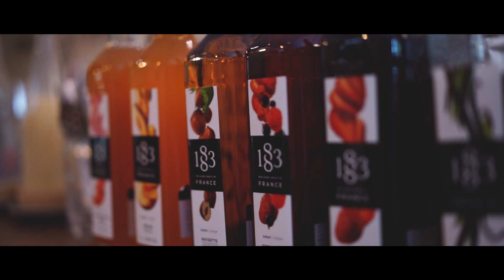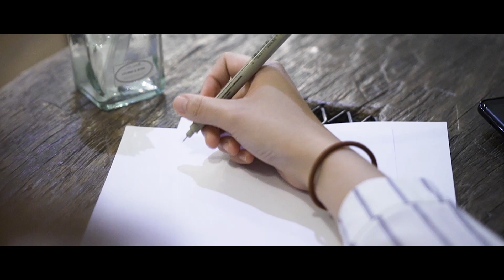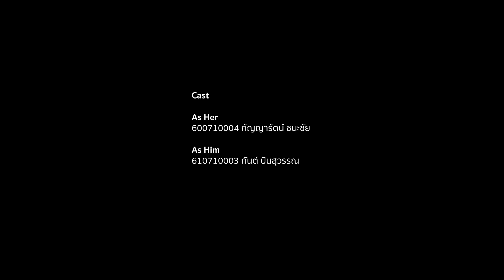Syringe Games 31st - เรื่องราวของเรา [Official MV]